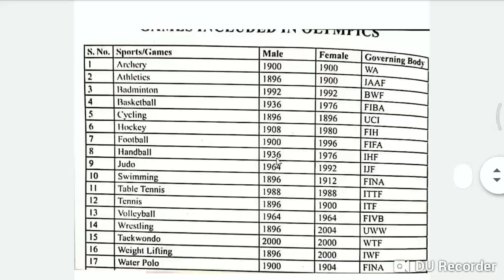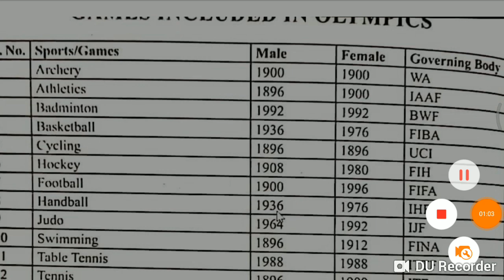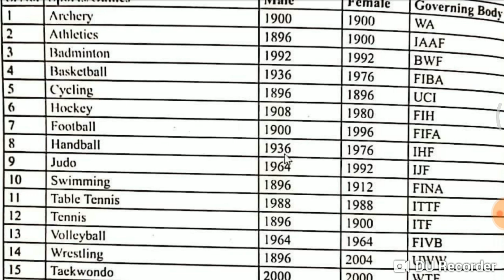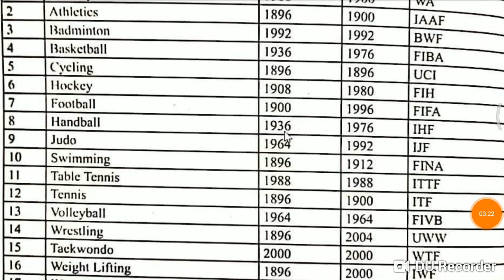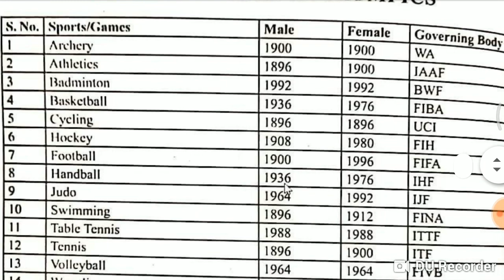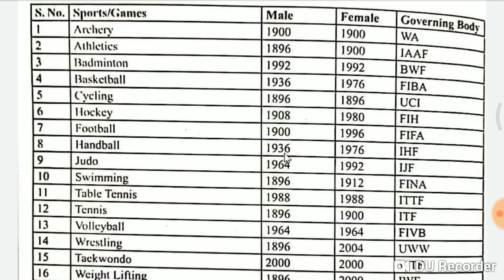Date sheet || Games Include in Olympic || Important for DSSSB, UP TGT and PGT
Date sheet Games Include in Olympic games